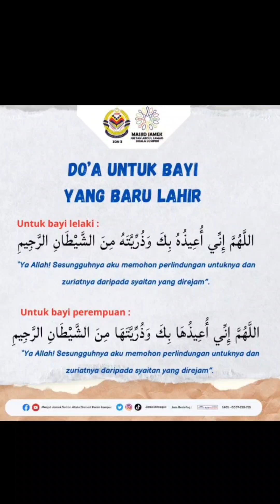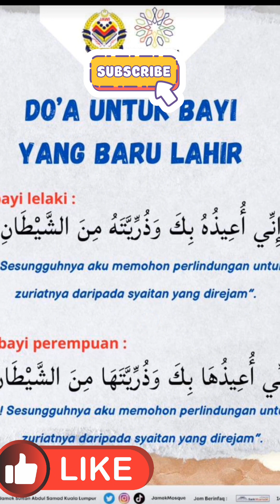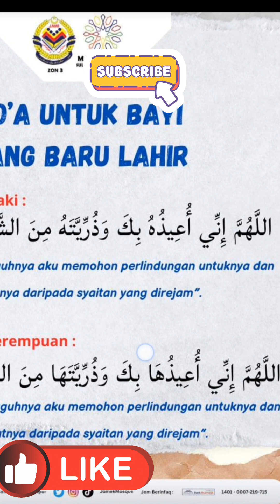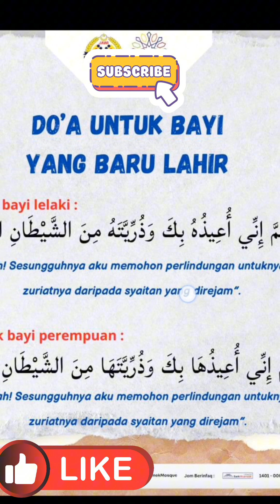Doa terbaik Bayi baru lahir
boleh amalkan doa ini pada mereka yang mendapat kelahiran anak atau bayi baru
moga bermanfaat kepada semua.